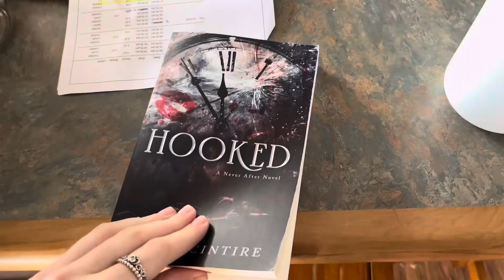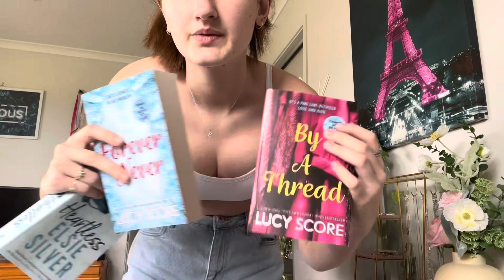week in my life @ course